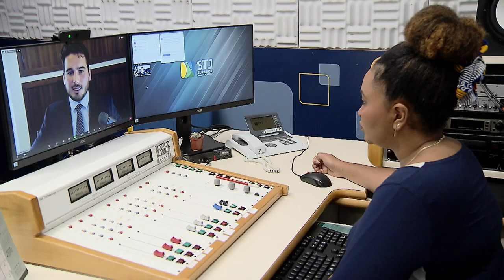Prazo máximo para renovação do contrato de locação comercial é de cinco anos 17.03.23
A Terceira Turma do Superior Tribunal de Justiça (STJ) entendeu que, independentemente do prazo de vigência inicial do contrato de locação comercial, a renovação deverá ter o máximo de cinco anos e poderá ser requerida novamente pelo locatário ao final do período.